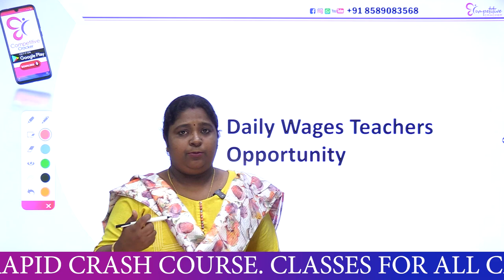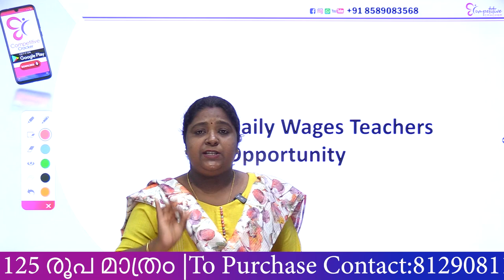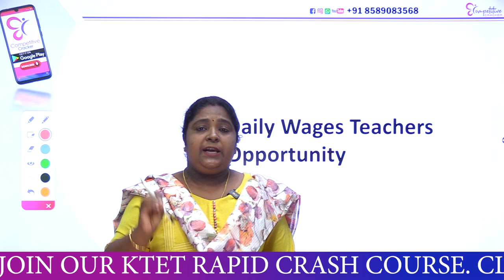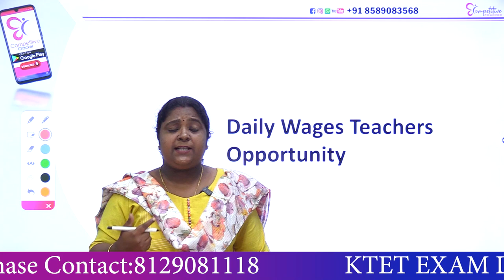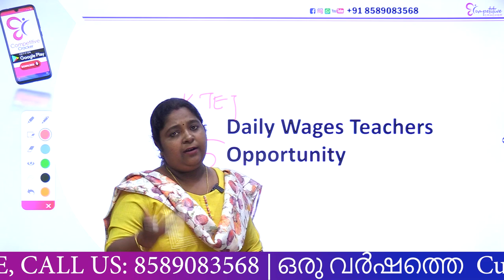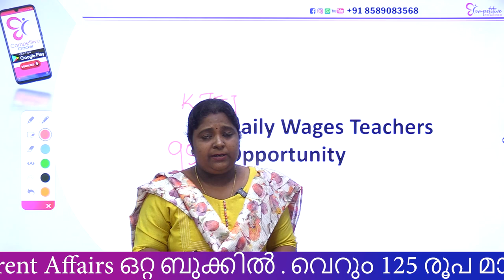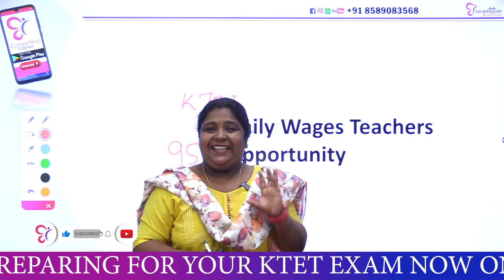DAILY WAGES TEACHERS | QUALIFICATION | OPPORTUNITY | COMPLETE PROCEDURE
PSC Begginers Orientation Class